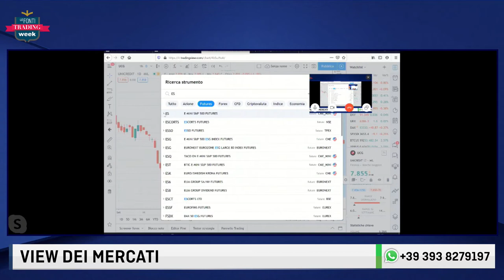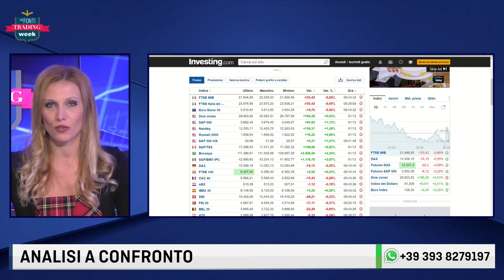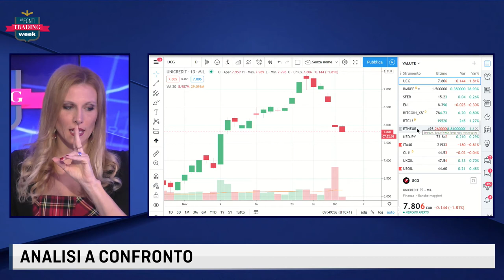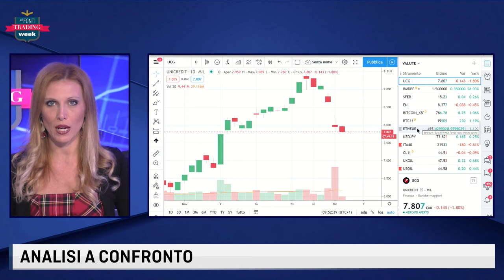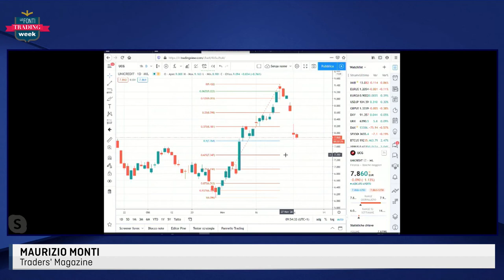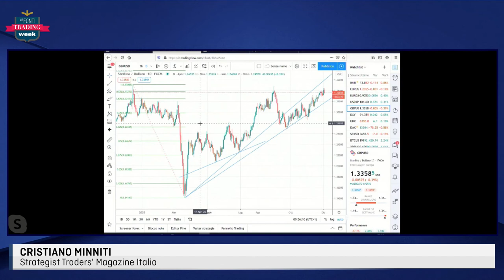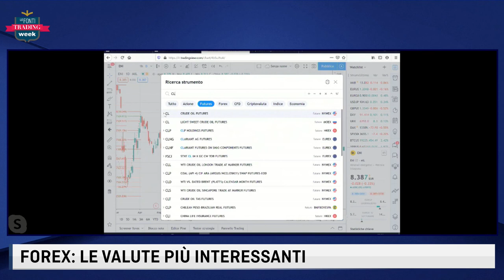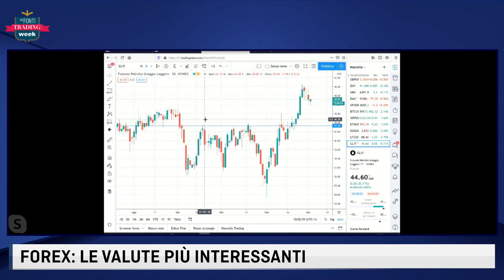LE FONTI TRADING WEEK con Maurizio Monti e Cristiano Minniti